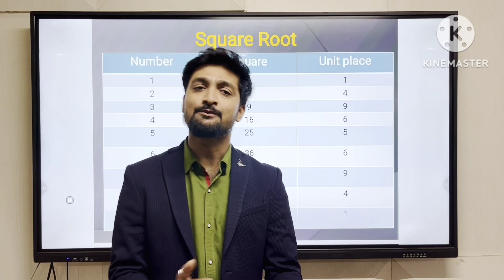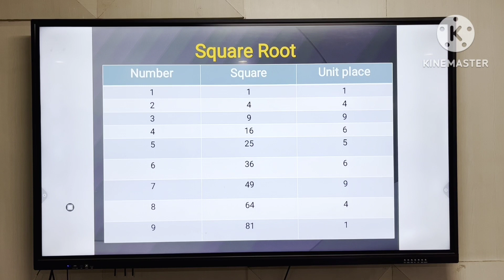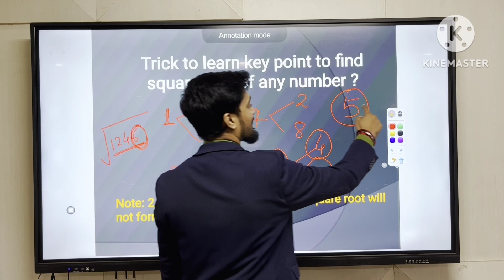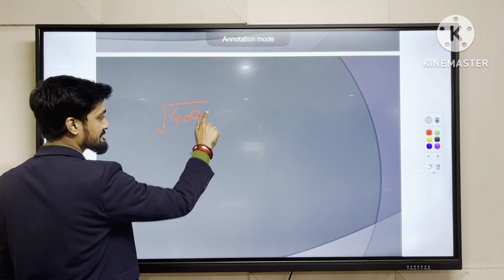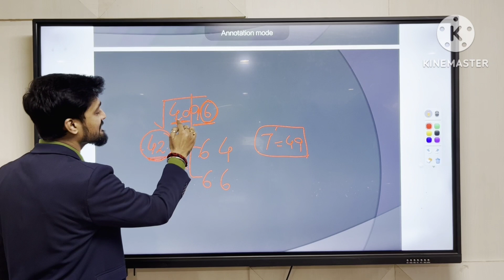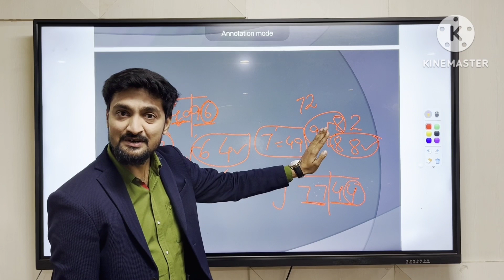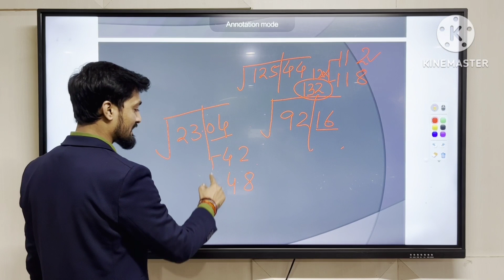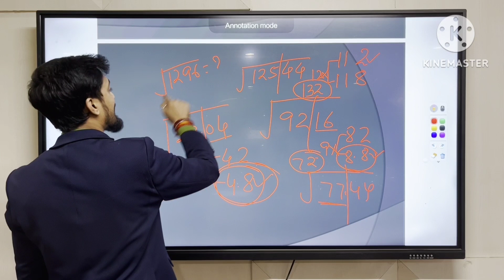Maths by Ankit sir ssccgl sscmts2023 sscchsl bank upssscpet 2023#railway#trick#easy#exam